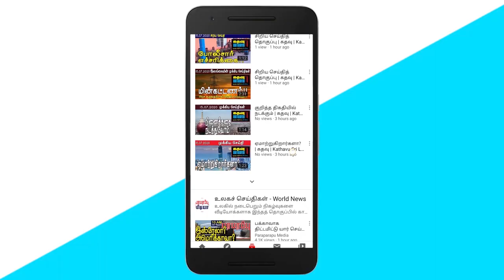மக்களுக்கு அரசாங்கம் வெளியிட்ட அடுத்த அதிர்ச்சி அறிவிப்பு! | Sri Lankan News in Tamil | Kathavu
1. Introducing a new mobile phone processor to facilitate the money transfer process.

2. Request for vehicle tax concession for Sri Lankans working abroad in Mohamed Musam.

3. Sajid Premadasa accuses the Finance Minister of mismanagement.

4. Jaffna has been identified as a Dengue Danger Zone. District - Government Agent Mahesan Information.

5. Special meeting between Vinod Jacob and Sivagyanam Sreedharan and Charles Nirmalanathan.